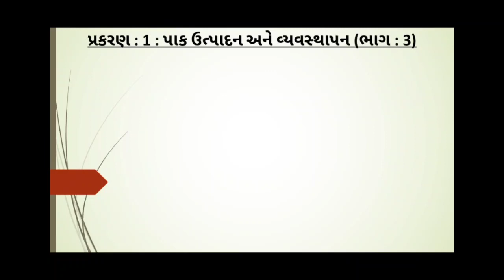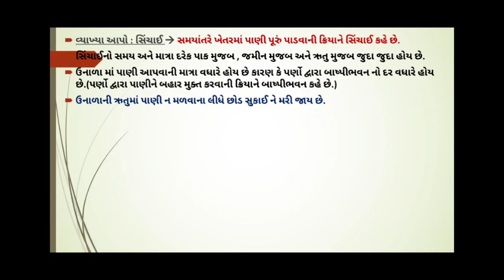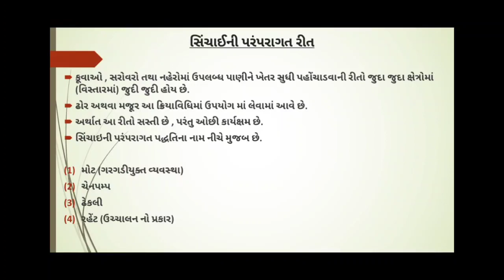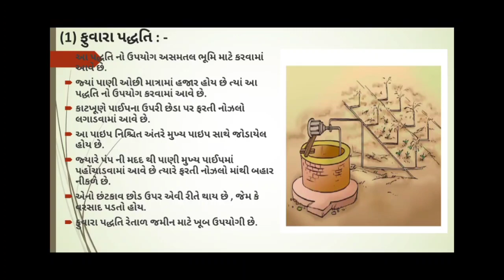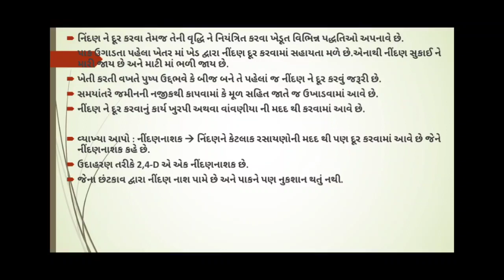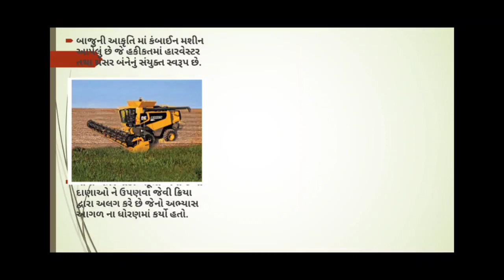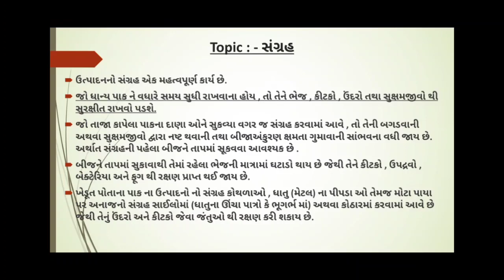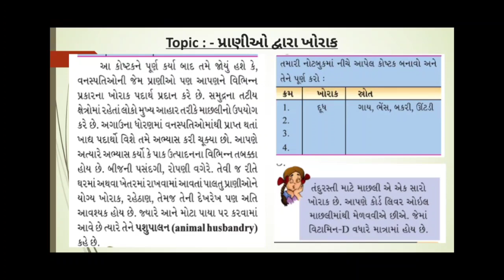STANDARD-8 |SCIENCE| ગુજરાતી માધ્યમ | પ્રકરણ - 1| પાક ઉત્પાદન અને વ્યવસ્થાપન | ભાગ - 3 | G.S.E.B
સિંચાઇ વિશે માહિતી , સિંચાઈ ની વ્યાખ્યા અને સિંચાઇ ના સ્ત્રોતો તથા સિંચાઈની પરંપરાગત અને આધુનિક પદ્ધતિ ની ચર્ચા . નીંદણ વિશે માહિતી , નીંદણ થી રક્ષણ અને નીંદણ ને અટકવાના ઉપાય , લણણી વિસે માહિતી અને સંગ્રહ વિશે ચર્ચા કરવી તથા પ્રાણીઓ દ્વારા ખોરાક ની માહિતી.